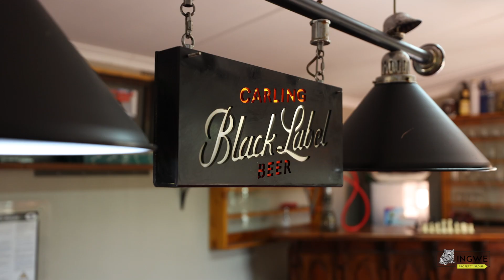R2 699 000| 3 BEDROOM FREEHOLD FOR SALE IN ASSAGAY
This home not only offers a retreat from the hustle and bustle but also boasts convenient amenities nearby. The standout feature? A self-contained flat, ideal for Gran and Gramps, adult teens, or an additional income stream.

As you enter the main house, a breath taking view of a private dam welcomes you. The modern kitchen is equipped with a Smeg oven, granite counters, and plumbing for two appliances. The spacious open plan dining area flows into the TV lounge and a versatile study or work from home office.

The upper level offers three bedrooms and two bathrooms. The main bedroom is private with a walk-in closet, a luxurious full bathroom, air-conditioning, and a fireplace. The other bedrooms offer built-in cupboards and scenic views, complemented by a shared family bathroom with a shower and separate loo.